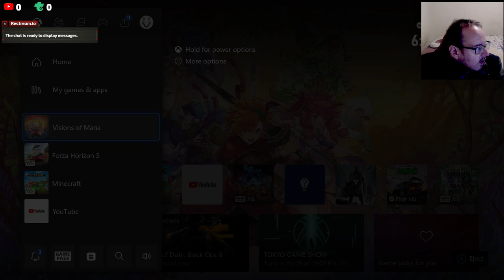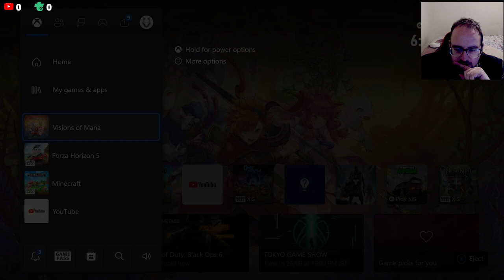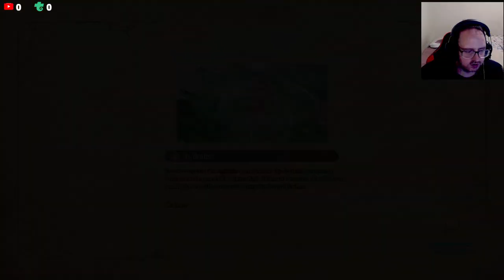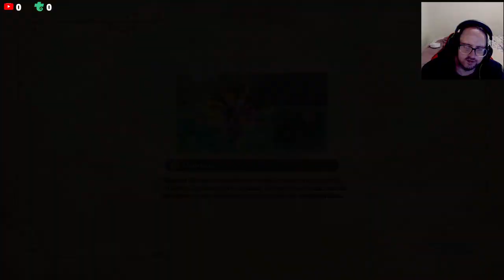Getting To The End Of The Side Quests - Vision Of Mana Lets Play #28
Chapters
00:00 Side Quest

None

Gamer Tag
Xbox: Sharp256#7725
Steam: Sharp256